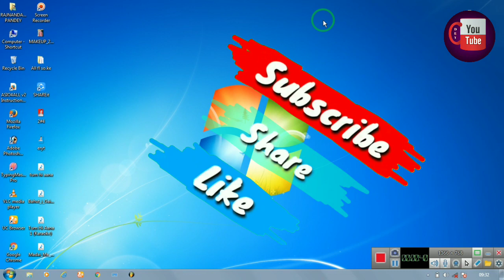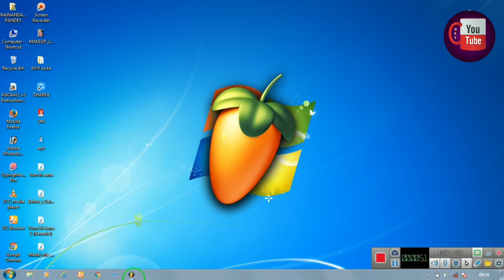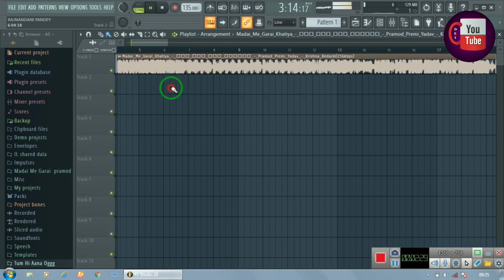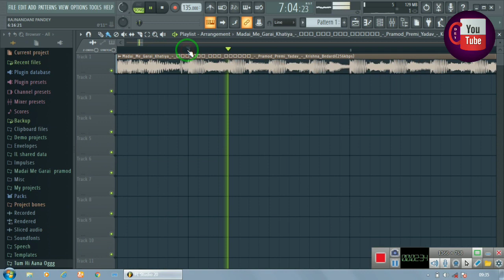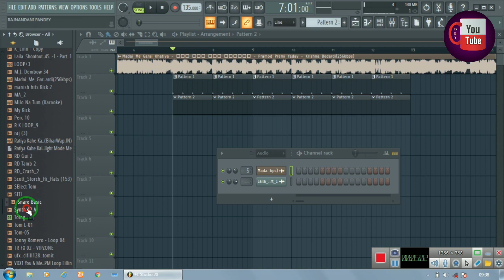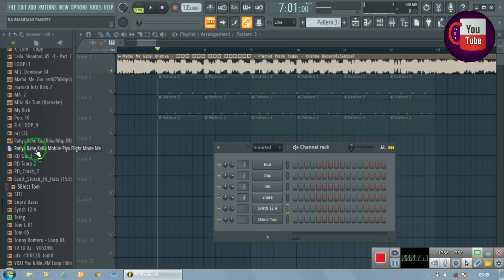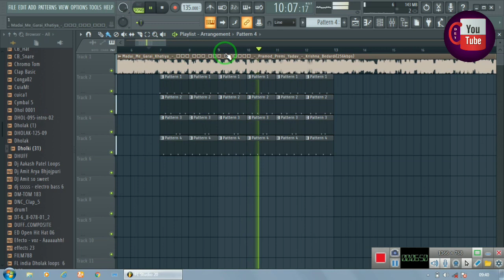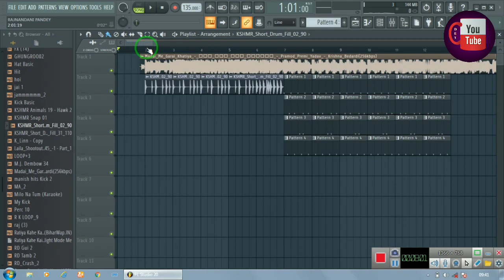Fl studeo part-3। डीजे बनाना सीखे।Step to step sikhe